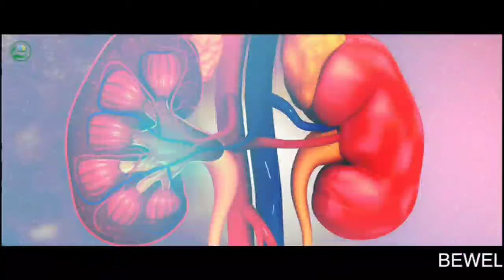MR . INDIA 2022 JUNIOR HASIL KIYA 72 WAIT MEI | Hyderabad News